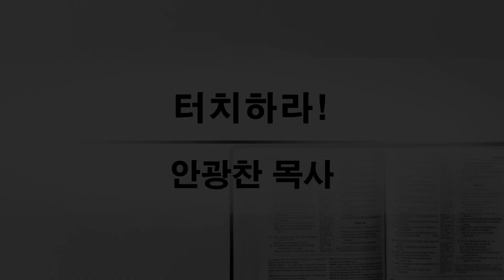2023-9-3 | 찬양예배 설교 | 터치하라!(막 5:27-29) | 안광찬 목사